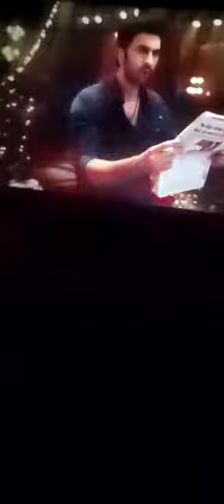RANBIR KAPOOR NEW MOVIE🎥 IN THEATER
Video from S D